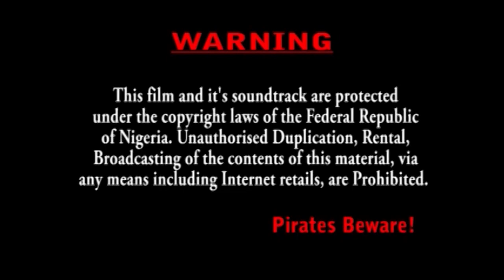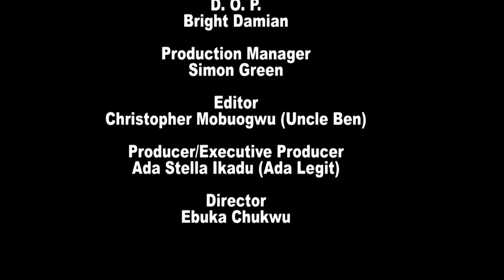FORBIDDEN TRUTH - Latest Nollywood Movie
TopMovies tv gives you the very best of Nigerian Nollywood movies always, watch non-stop Nollywood movies on our Youtube channel, we have loads of new movie releases, Nigerian latest movies, 2022